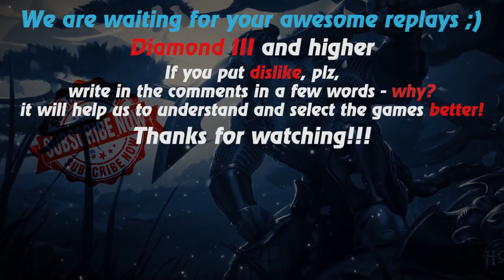HoN replays - Pebbles - 🇻🇳 hajzmonpro Legendary I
Watch a new hon replays by Replays HoN team about Pebbles, which shows a wonderful skill and makes 24 kills in 25 minutes!

Game: heroes of newerth, hon
Version: 4.7.4
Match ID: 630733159